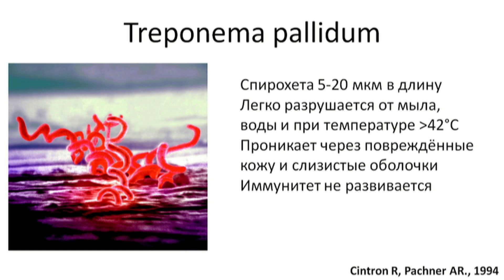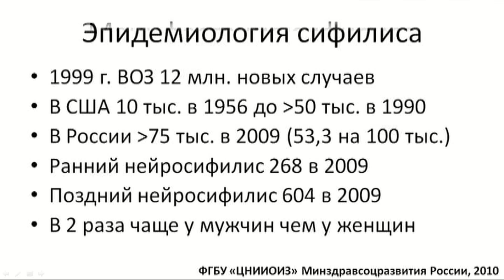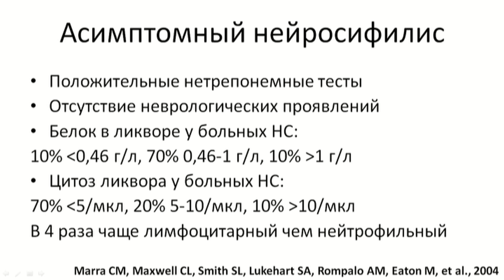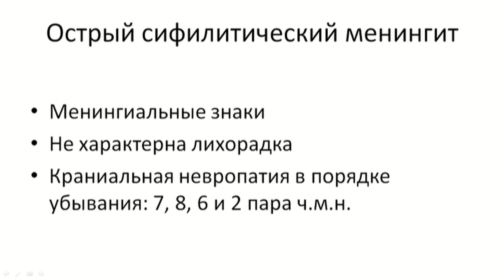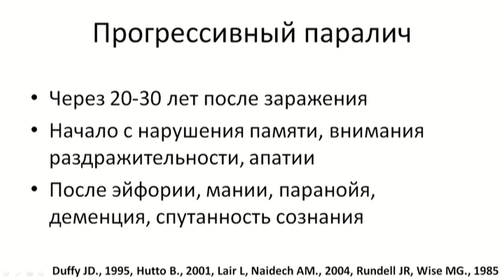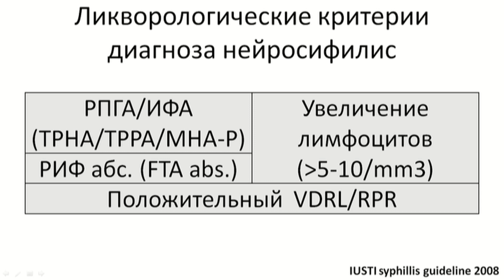Нейросифилис (Neurosyphilis)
Специальные лекции
Лекцию читает врач-невролог Юрий Вячеславович Елисеев